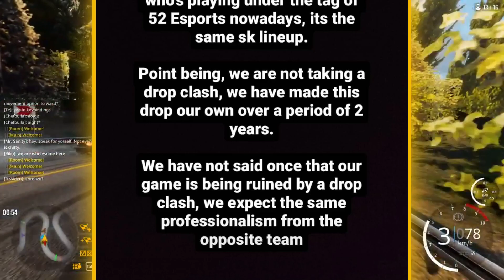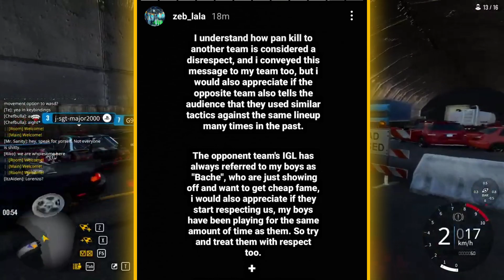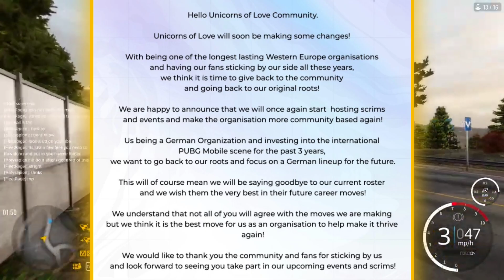Crypto Joining Qwerty 😱 Hint ? | Uol End 💔 | TeenWolf Gaming & 52 Esports Controversy Explain 🤯 End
☑️ 500
✅ 1000
🔲 6000